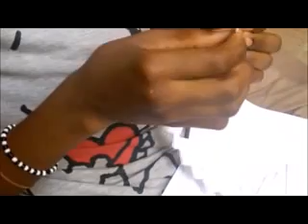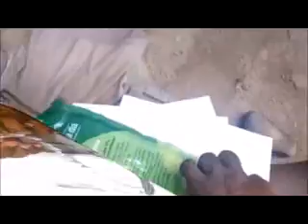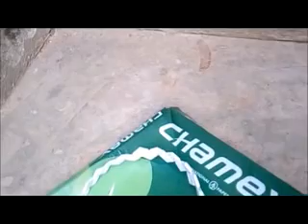# (3)Three Stages in Creating a Paper Crown | How to Designed | 2018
recommended for you Recommended for you